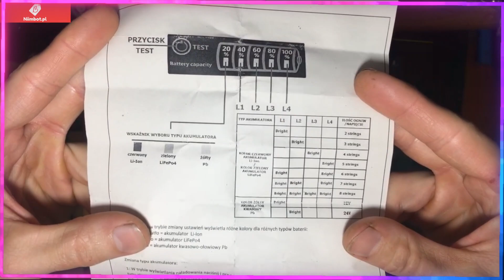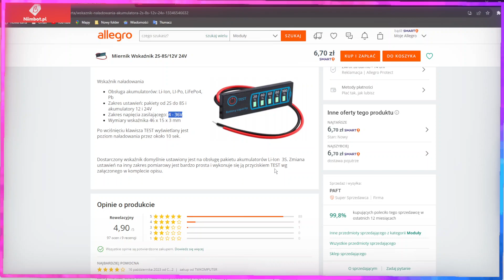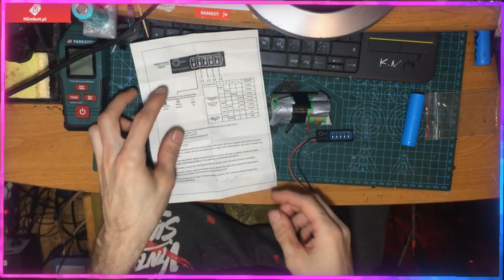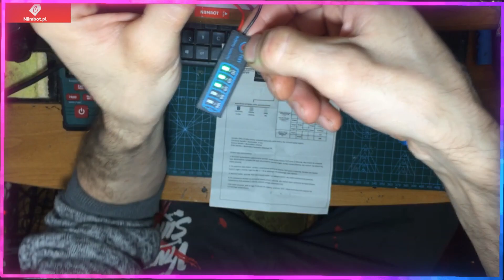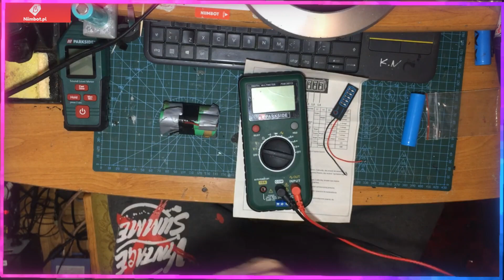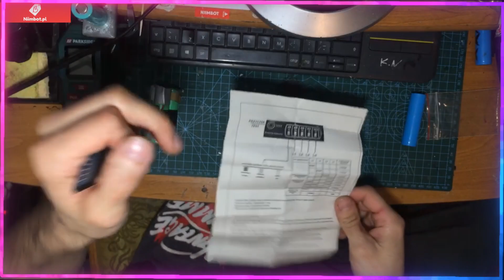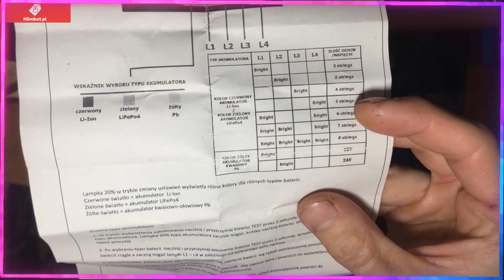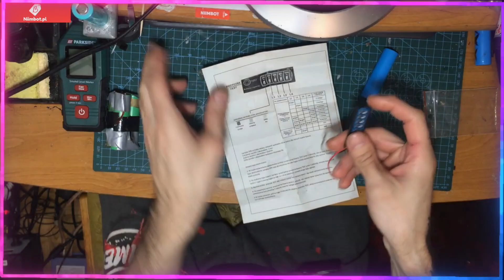Miernik Wskaźnik 2S-8S/12V 24V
Link do alegro 6.7PLN

Link do aliexpress 5zl szt :()

Fajny i tani tester do ogniw który obsługuje kwasiaki,18650 i lifepo4 :)

Można go fajnie wykorzystać do montażu w obudowie do akumulatora od wkrętarki :)

Pomysłów może być te więcej gdzie go użyć.

A wy polecacie jakieś fajne takie gadżety do monitorowania napięcia akumulatora? Piszcie w komentarzu.

Pozdro!